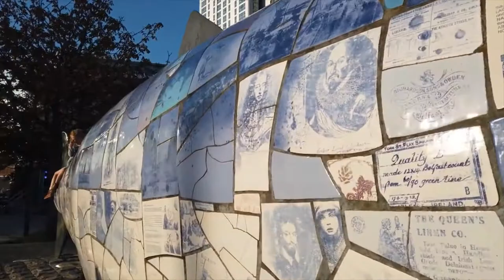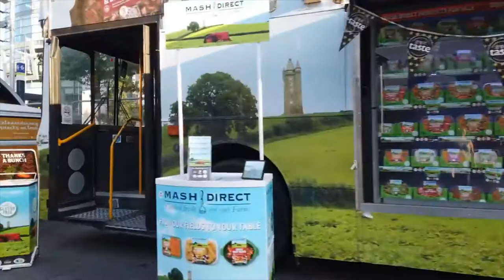*** Walking in BELFAST / Northern Ireland (UK) - 4K 60fps (UHD) *** Caminhando em BELFAST *** UK ***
Belfast is the capital of Northern Ireland in the UK. With a population of around 300.000 people it is the second largest city of the island after Dublin in the Republic or Ireland. Belfast is also known to be the building place for the RMS Titanic.

We start our afternoon walk at the Belfast City Hall in the city centre. From there we stroll around the lively walking streets and the shopping complex Victoria Square. We also visit Belfast Big Fish beside the Lagan Lookout and cross over to the Titanic Quarter.

Walking along the Lagan river we make our way to the Titanic Experience where we end this walk.